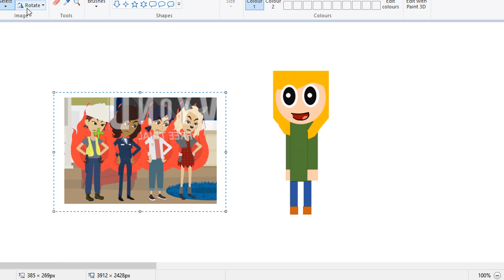(DO NOT AGE RESTRICT THIS) IPSCXMAJWOTF (TENQUEL) (Windows Nasir Mack)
Jeremy Brown: No Credit To AH AIDEN!

IPSCXMAJWOTF Means I Push Sir Captain XVII. Marijn and J W Onto the Floor